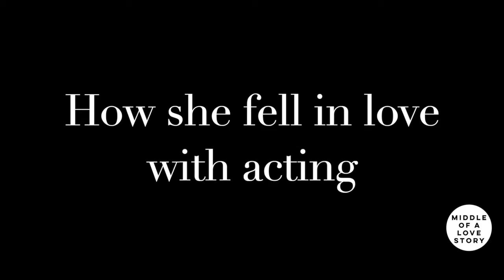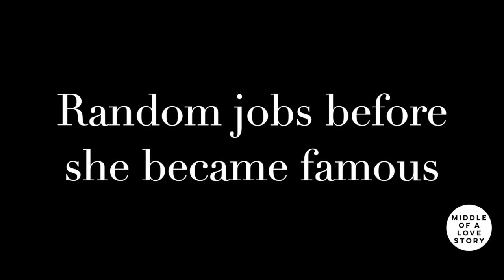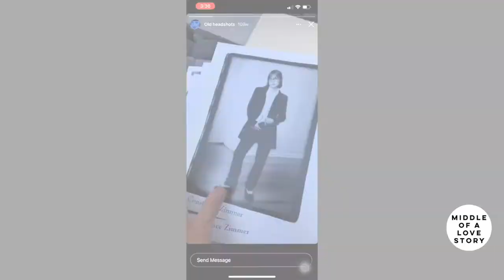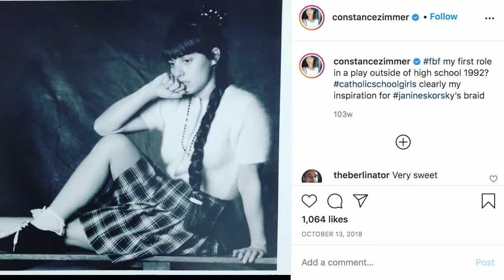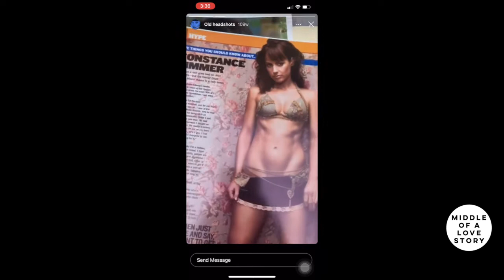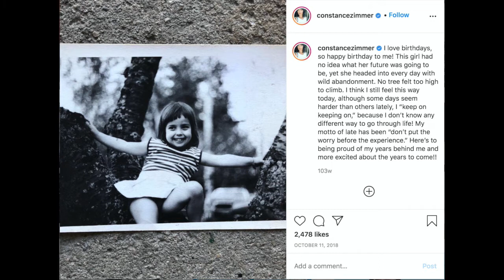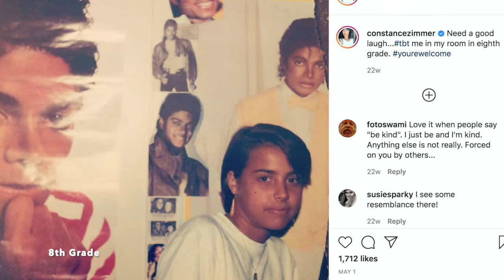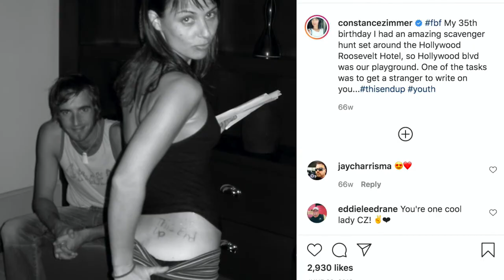CONSTANCE ZIMMER | Why it Took Her Husband 6 Months to Call Her After Talking All Night by the Fire